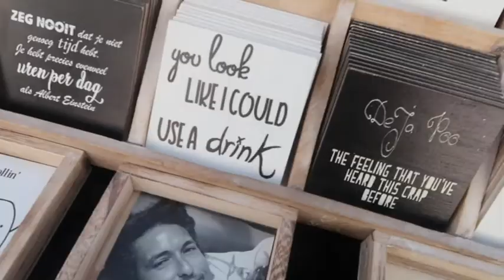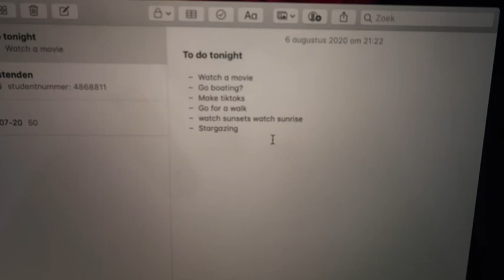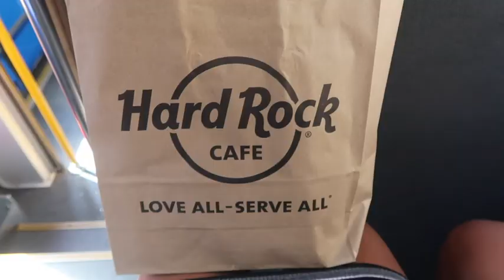Yasmin was in the Netherlands for a week (summer 2020)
yup, this video was from 7 months ago, yup I forgot that we vlogged, yup I edited it last week. anyways, this video is messy, bc we can't vlog at all, so it is all a mess lmao. hope u enjoy!!!